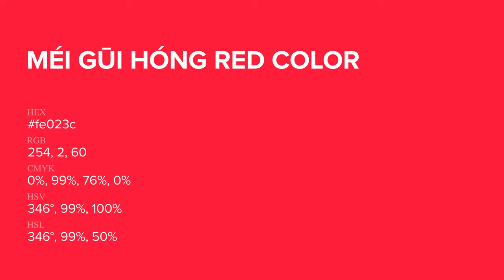Méi G?i Hóng Red color fe023c hex Cool Red color fe023c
What color is Méi G?i Hóng Red ? fe023c hex, Cool Red color fe023c

Hex fe023c Color Code is also known as Méi G?i Hóng Red color

Hex fe023c Color code in RGB color code model is created after adding 99.61% red color, 0.78% green color and 23.53% blue color.
Hex fe023c Color code in CMYK color (process color) code model is generated after subtraction of 0% cyan, 99% magenta, 76% yellow, 0% black.